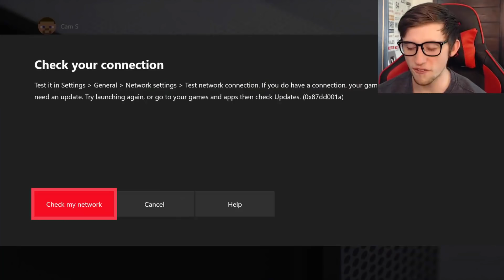When you wanna play Garden Warfare 2 but your internet crashes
We're back on Plants vs Zombies Garden Warfare 2 for the next episode of The Best Around where we're taking a look at the best Cactus in the game, Future Cactus...With some internet problems along the way too!

About Wolfy Playz: Hey my name's Cameron.
Welcome to the official Wolfy Playz YouTube channel!

On this channel, you’ll find a variety of gaming and funny content, including Plants vs Zombies, Pokemon, Crash Team Racing, and more.

For instant updates, follow me on all social media accounts!